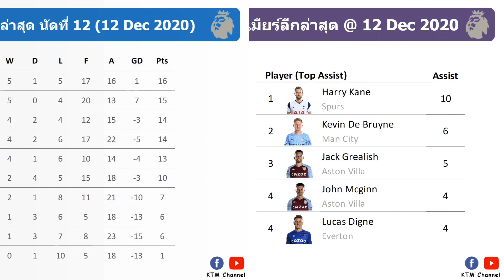ผลบอลพรีเมียร์ลีกล่าสุด นัดที่12 : ขุนค้อนบุกอัดยูงทองถึงรัง พร้อมทะยานขึ้นที่5 (12 Dec 2020)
สำหรับไฮไลต์สามารถเข้าไปดูได้ที่ TrueVisionsOfficial ตามลิ้งด้านล่างครับ

1.ลีดส์ vs เวสต์แฮม

Timestamp
0:00 Intro
0:03 ผลบอลพรีเมียร์ลีกล่าสุด
0:33 ตารางคะแนนพรีเมียร์ลีกล่าสุด
0:59 ดาวซัลโวล่าสุด
1:08 โปรแกรมพรีเมียลีกนัดต่อไป